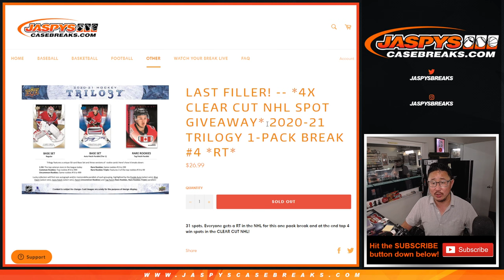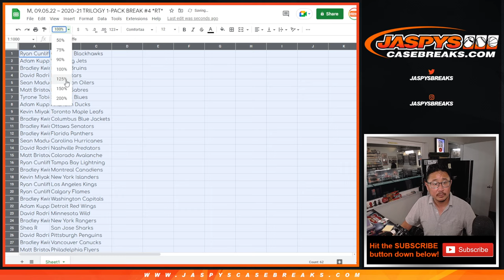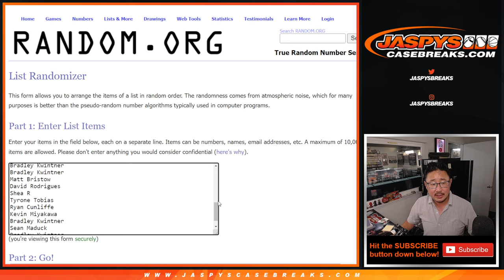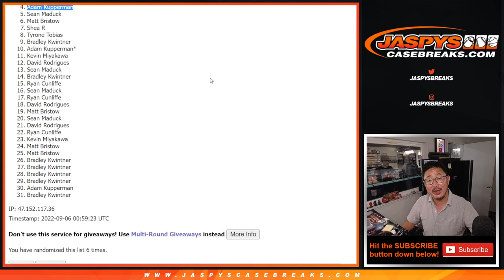M, 09.05.22 ~ 2020-21 TRILOGY 1-PACK BREAK #4 *RT*